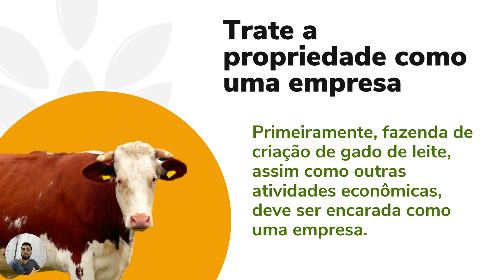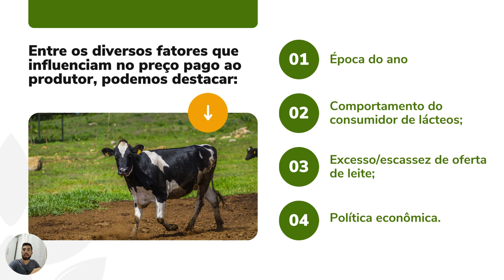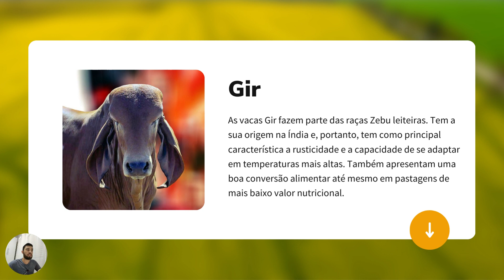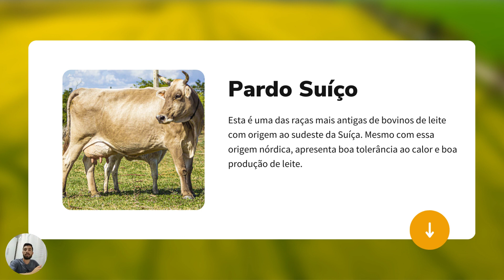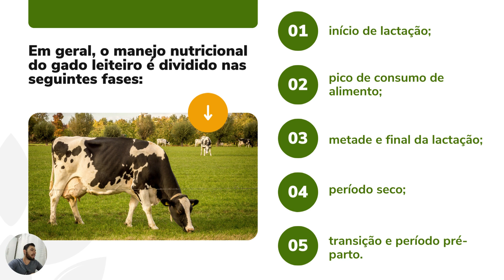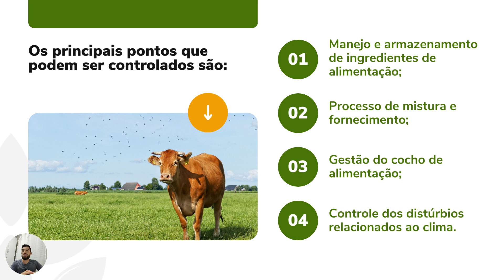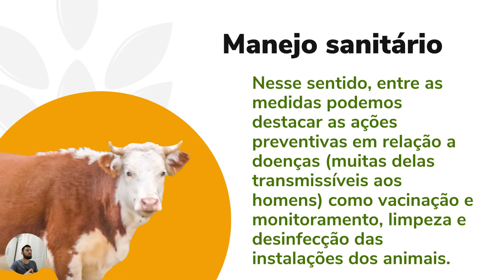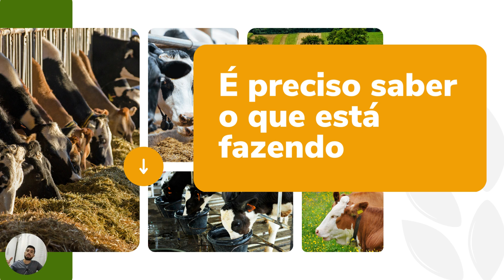🔴 AULÃO - Criação de Gado de Leite (COM CERTIFICAÇÃO)